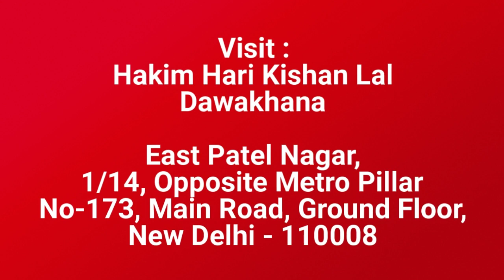Sexologist In Brunei, Herbal Sexual Treatment, Hakim Ji Brunei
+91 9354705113 (Whats App / Call Number), Hakim Ji Brunei, Best Sexologist In Brunei, Hakim Hari Kishan Lal Clinic

Best Sexologist In Brunei, Best Sexologist In India, Best Sexologist In UAE, Best Sexologist In Delhi, Best Sexologist In Abu Dhabi, Best Sexologist In Sharjah, Best Sexologist In Saudi Arabia, Best Sexologist In Riyadh, Best Sexologist In Jeddah, Best Sexologist in Kuwait City,

Hakim Ji Delhi : Best Sexologist  | Top Sexologist | Herbal / Ayurvedic Sexual Treatment